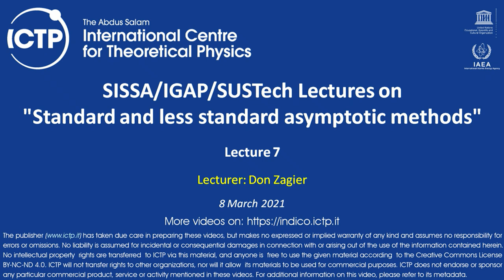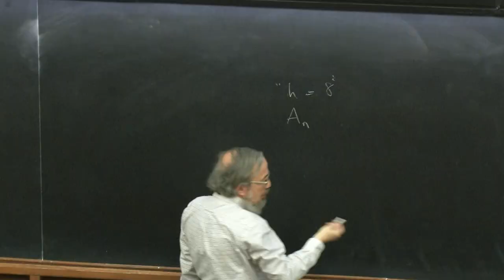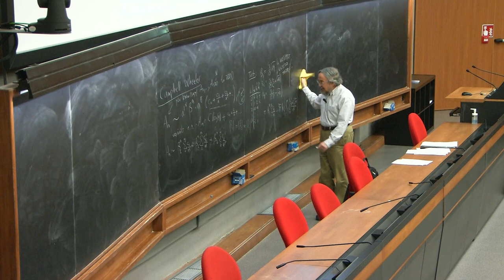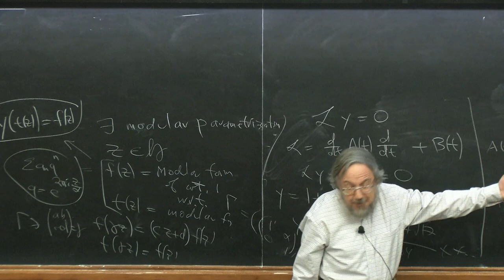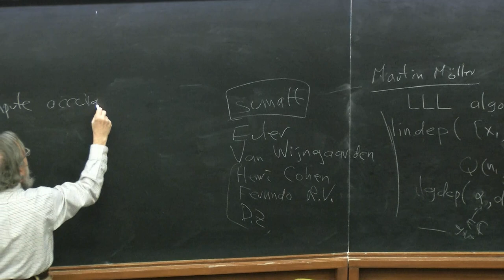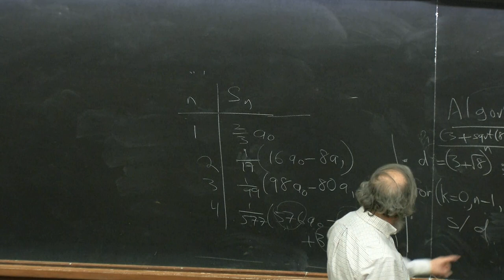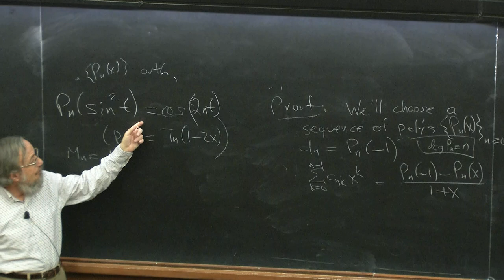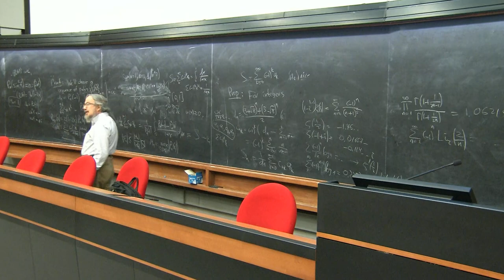SISSA/IGAP/SUSTech Lecture on "Standard and less standard asymptotic methods" Lecture 7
Speaker: Don Zagier (ICTP-MPIM-SISSA)

Description:
In every branch of mathematics, one is sometimes confronted with the problem of evaluating an infinite sum numerically and trying to guess its exact value, or of recognizing the precise asymptotic law of  formation of a sequence of numbers {A_n} of which one knows, for  instance, the first couple of hundred values.  The course will tell a number of ways to study both problems, some relatively standard (like the Euler-Maclaurin formula and its variants) and some much  less so, with lots of examples.   Here are three typical examples: 1. The slowly convergent sum  sum_{j=0}^\infty (\binom{j+4/3}{j})^{-4/3}   arose in the work of a colleague.  Evaluate it to 250 decimal digits. 2.  Expand the infinite sum  \sum_{n=0}^\infty (1-q)(1-q^2)...(1-q^n) as  \sum A_n (1-q)^n, with first coefficients 1, 1, 2, 5, 15, 53, ... Show numerically that  A_n  is asymptotic to  n! * a * n^b * c  for some real constants a, b and c, evaluate all three to high precision, and recognize their exact values. 3.  The infinite series  H(x) = \sum_{k=1}^\infty sin(x/k)/k  converges for every complex number x.  Compute this series to high accuracy when x is a large real number, so that the series is highly oscillatory.